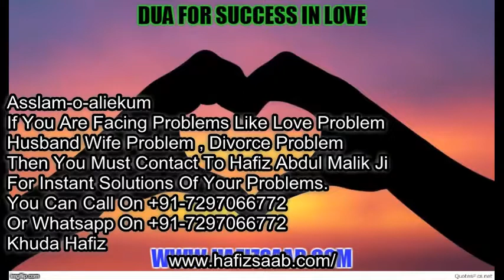Powerful Dua To Stop Divorce, Wazifa To Stop Divorce